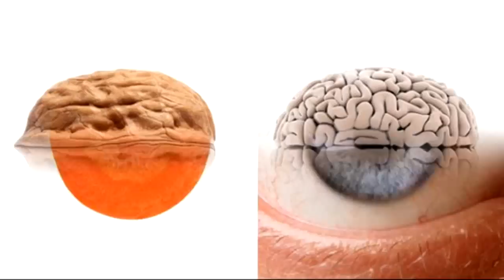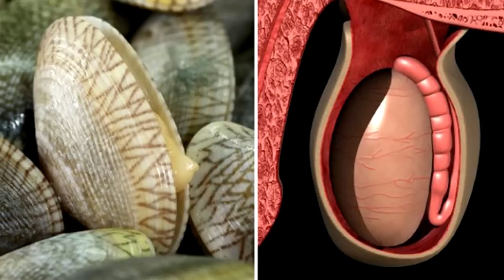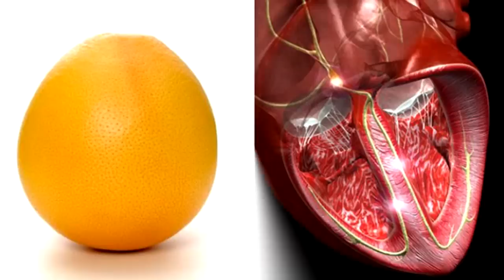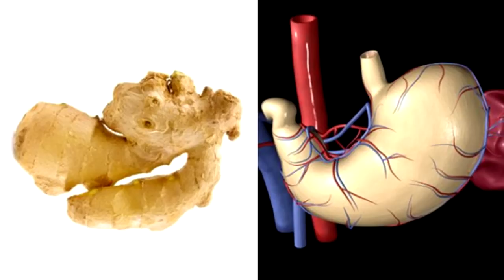Еда полезна для ТОЙ ЧАСТИ ТЕЛА, на которую ПОХОЖА!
Интересно знать.